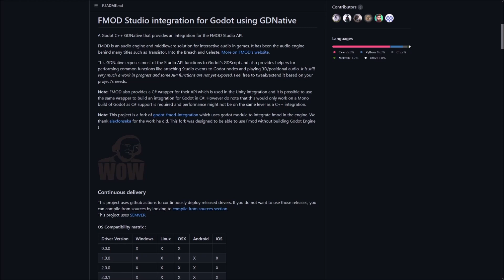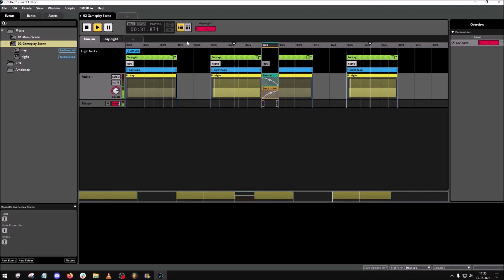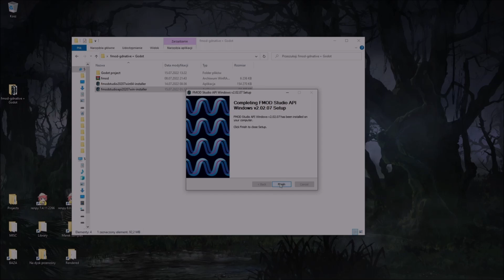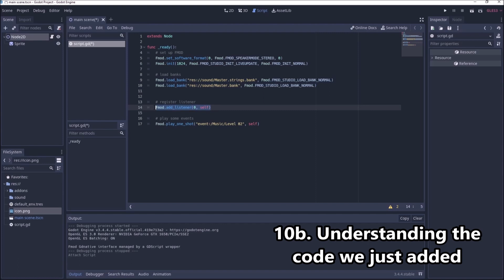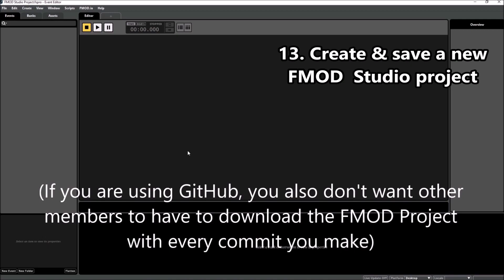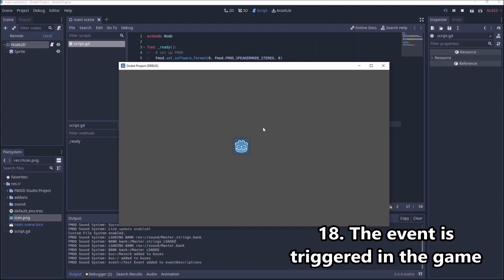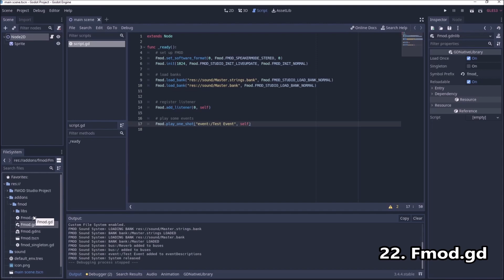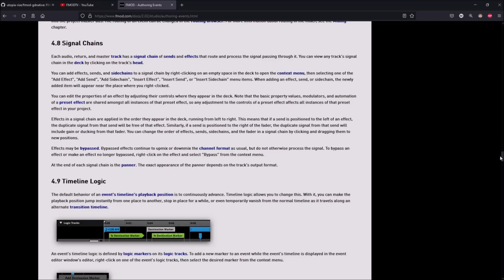Integration: FMOD + Godot Engine | Godot v3.3.4 & 3.4.4 | FMOD 2.02.07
0:00 Introduction and video plan
0:21 Acknowledgements
0:51 What is FMOD Studio and do you need it?
1:55 Disclaimer
2:14 Starting the integration
2:21 0. What you need for the integration
3:07 1. Creating a new Godot project
3:41 2. Creating an "addons" folder
3:50 3. Adding fmod-gdnative
4:02 4. Installing FMOD API
4:32 5. Copying FMOD libraries
5:27 6. Reloading the Godot project
5:37 7. Enabling "Singleton for fmod Gdnative" plugin
5:47 8. Making a basic main scene in Godot
6:28 9. Adding and adjusting code
7:15 10a. Creating "sound" folder, changing bank loading paths
7:36 10b. Understanding the code we added
8:03 11. You only have to initialize FMOD once
8:14 12. Installing FMOD Studio
8:44 13. Creating and saving a new FMOD Studio project
9:08 14. Creating a "Test Event"
10:38 15. Building the sound banks
11:01 16. Adding the sound banks to the Godot project
11:25 17. Adjusting the code to look for our event
11:47 18. Our event is playing in the game
12:01 19. Linux, MacOS, iOS, Android
12:36 20. Configuring Live Update
13:58 21. Always update the sound banks before exporting the game
14:07 22. Fmod.gd
14:25 Parameters (for the next video)
15:03 23. Workarounds for parameters
16:08 Where and how to learn FMOD
16:34 No official Godot integration for now
16:52 Outro

I do not own some of the images included. But I do own some of the other images included.